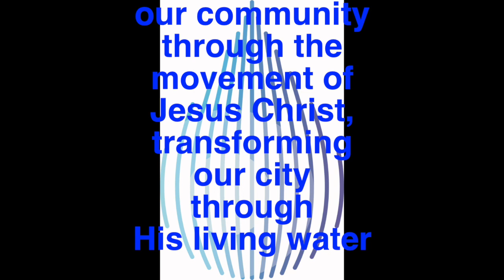There's Something About Peace 12 10 23